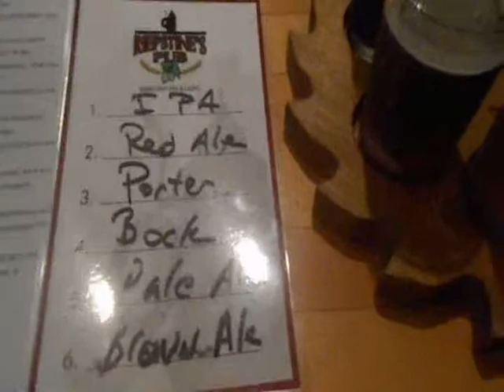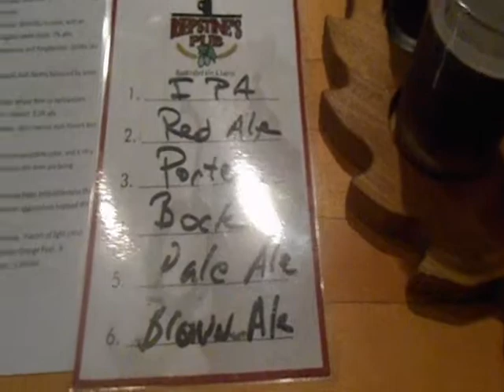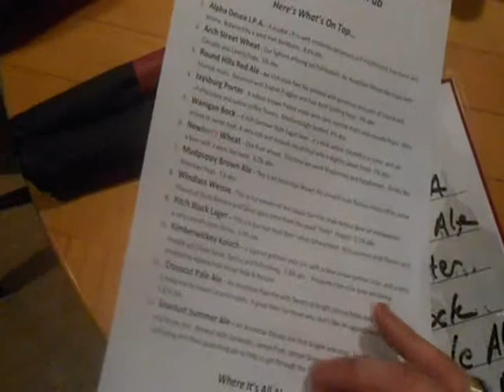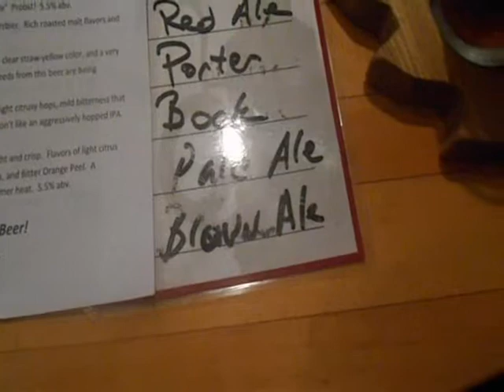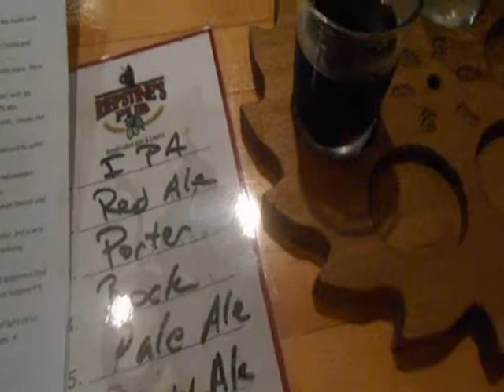Riepstein's Brewery - Taste and See - PABrewNews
Here I go into Newberry's Riepstein's Brew Pub.  Cheers!